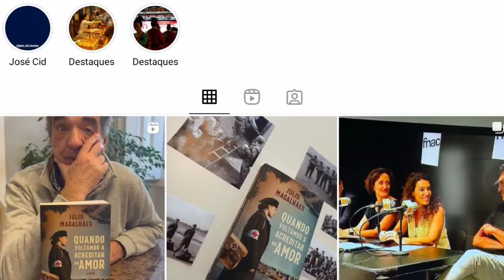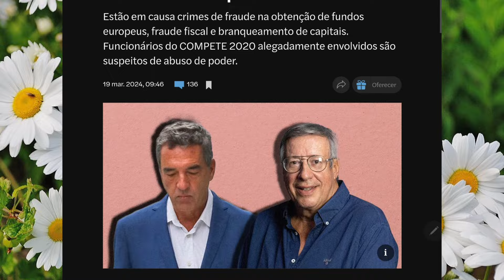Julio Magalhães PERSEGUIDO pela Justiça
Os artigos deste canal são (embora fosse desnecessário frisá-lo) escritos num tom irónico, de carácter [pelo menos pretensamente] humorístico ou em tom de graça ou mesmo de RÁBULA. Não devem ser lidos à letra e portanto, quem não aceitar esta premissa NÃO deve assistir aos vídeos. Se não gosta de publicações como ´O inimigo Público´, por exemplo,  então este canal não é para si. NÃO DEVE ACREDITAR numa única palavra do que nós dizemos nos vídeos! (conteúdo tendencialmente inventado). Repito, nada do que aqui se escreve, faz sentido. Se procura notícias sérias, por favor compre o JN. Obrigado pela visita.